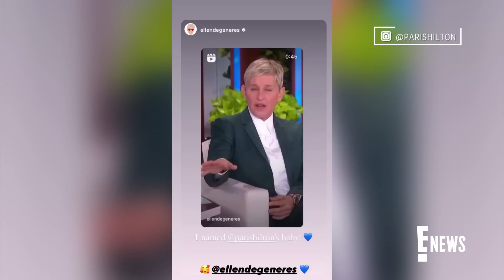Watch Ellen DeGeneres PREDICT Paris Hilton's Son's Name | E! News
One year before Paris Hilton & husband Carter Reum welcomed their baby boy, Ellen DeGeneres accurately predicted the couple would name their child Phoenix. Watch!